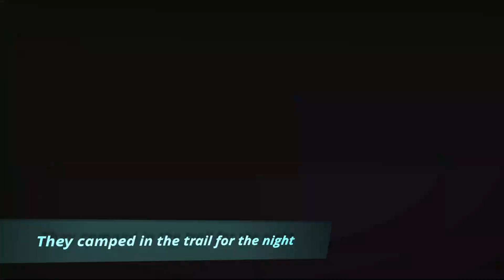Braso Santo Trail Camping, Hard Enduro Riders, Trinidad and Tobago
We are clearing the trail fromthrough Braso Santo leading to Caura. The crew set up a camp site there and spent a night in the trail. We accomplished some more clearing and beginning to get close to our goal.

Artist: Krys Talk
AEI (on behalf of NCS); LatinAutor, ASCAP, BMI - Broadcast Music Inc., UMPG Publishing, LatinAutorPerf, ARESA, União Brasileira de Compositores, Sony ATV Publishing, LatinAutor - UMPG, UNIAO BRASILEIRA DE EDITORAS DE MUSICA - UBEM, Featherstone Music (publishing), Polaris Hub AB, and 10 Music Rights Societies